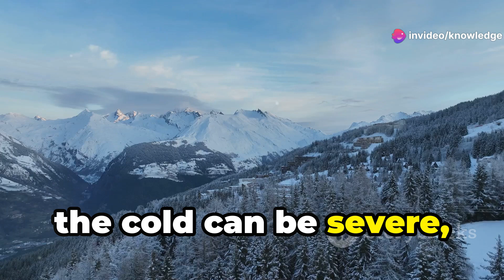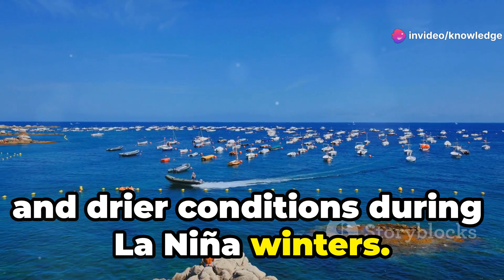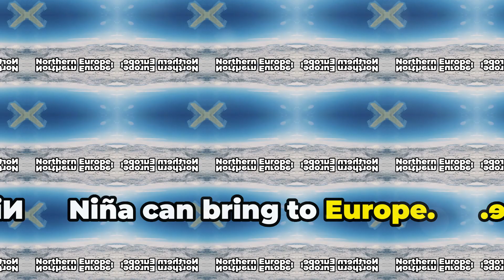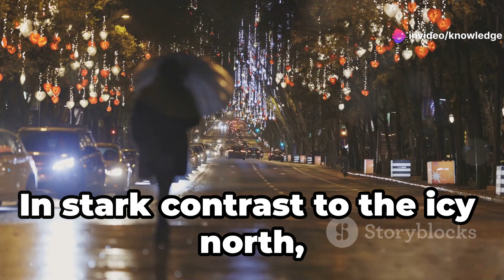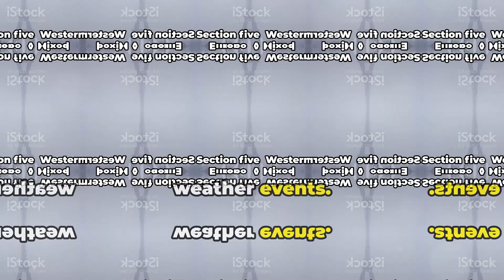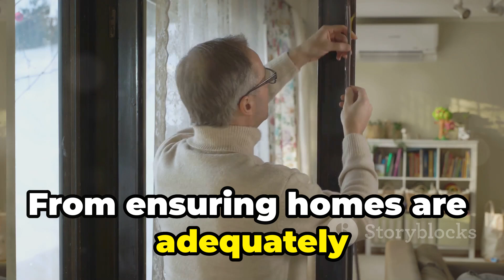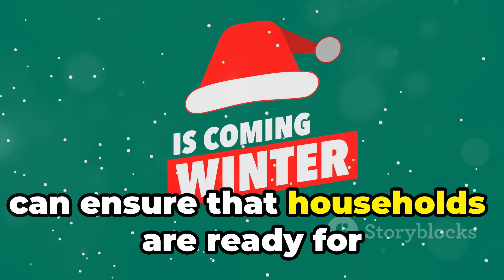2024-2025 Winter Forecast for Europe: What to Expect#winterforecast#europe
Title:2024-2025 Winter Forecast for Europe: What to Expect

Discover the fascinating dynamics of winter in Europe, from crisp air and shorter days to the anticipation of the season's severity. Explore how global weather patterns, particularly La Niña, shape the winter landscape across the continent. Learn why Northern and Eastern Europe brace for colder, snowier winters, while Southern Europe enjoys milder, drier conditions. Western Europe's unpredictable weather presents unique challenges for forecasters and residents. Understand the typical winter conditions in Northern Europe and how La Niña might intensify this year's cold. Get insights into Southern Europe's milder yet occasionally surprising winter climate. Stay prepared for whatever winter brings with our comprehensive guide!